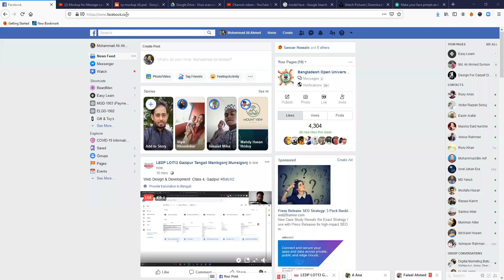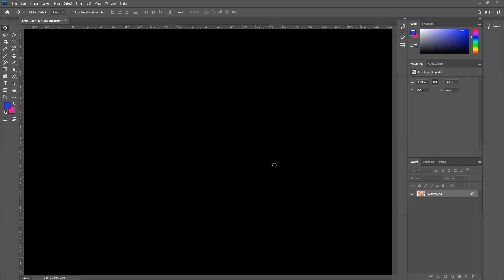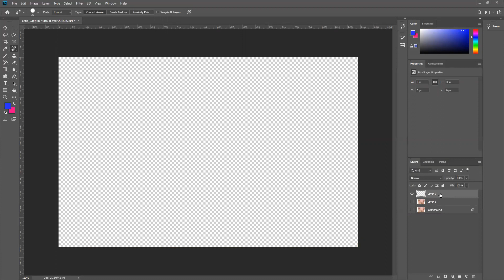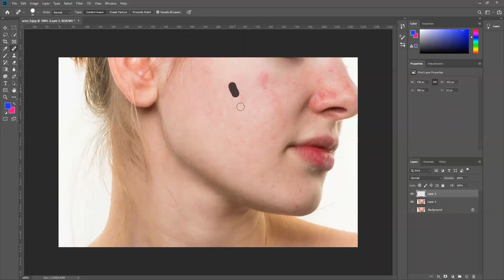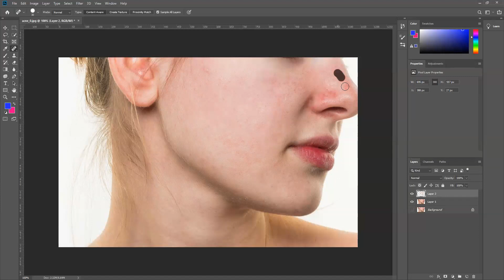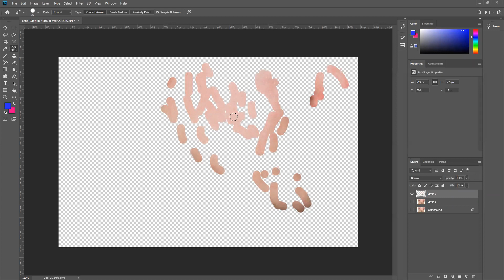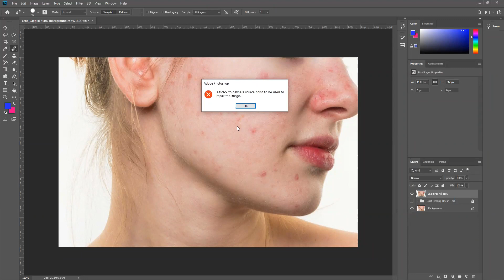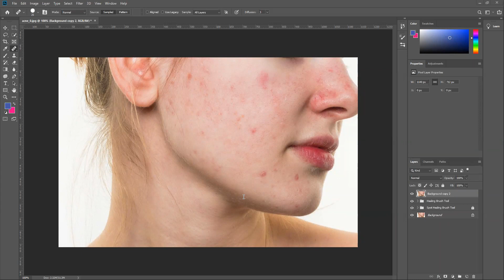Graphic Design Class-6 | Part-1 | Spot Healing and Healing Brush Tool | Gazipur - Batch 2 (L13-GGD2)